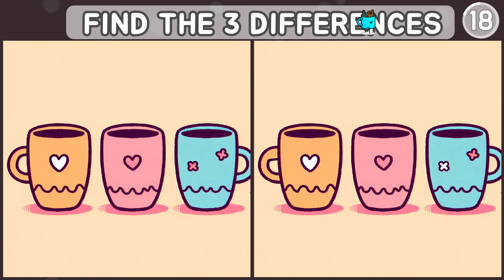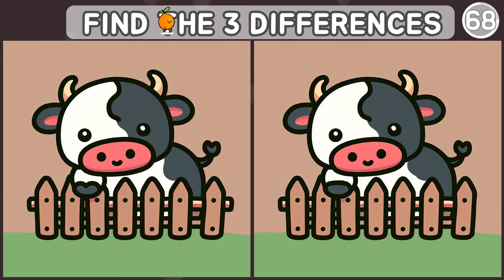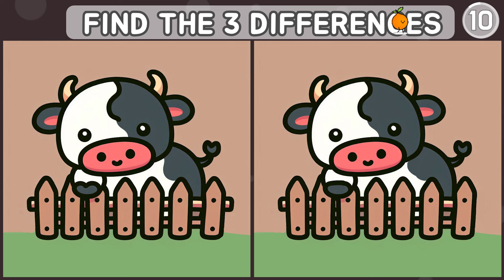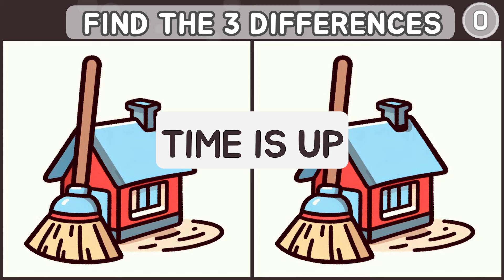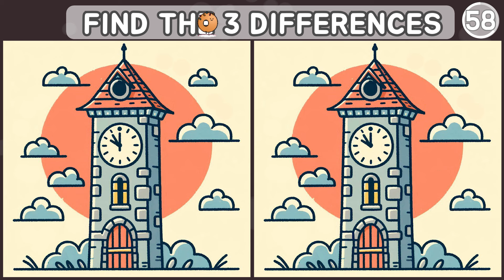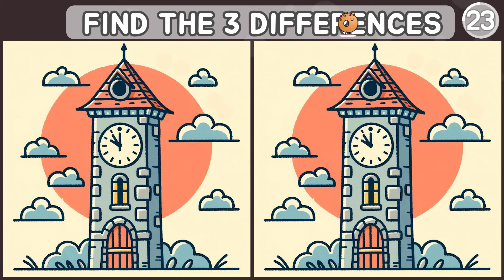Spot The Difference : 5% CAN FIND ALL! TOO EASY? TOO HARD? [ Find The Difference ]